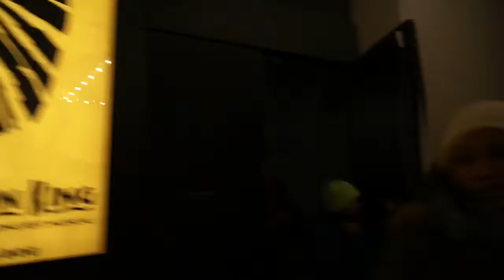Vlog||She's Simba and I'm Nala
Heyy Fabbies,

So we went to see The Lion King!!

Missed my last video? Watch it here!!!

Social Media!!